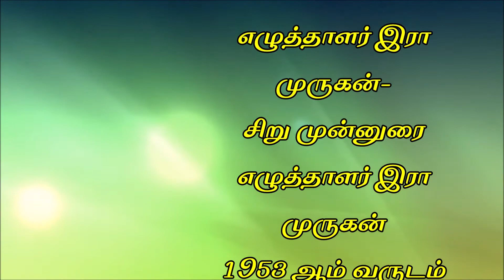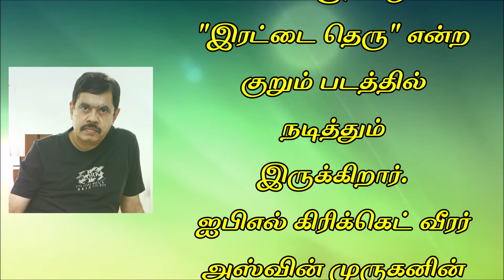Solvanam:Writer EraMurugan's "Azhwar"/சொல்வனம்: எழுத்தாளர் இரா முருகனின் சிறுகதை "ஆழ்வார்/"திண்ணை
Solvanam:WriterEraMurugan's "Azhwar"/சொல்வனம்எழுத்தாளர் இரா முருகனின் சிறுகதை "ஆழ்வார்"/  Subhamangala 1993
?திண்ணை இணைய
வாரப்பத்திரிக்கை November 13, 2003.

ஒலி வடிவம், காணொளி: சரஸ்வதி தியாகராஜன்/Voice, Video: Saraswathi Thiagarajan